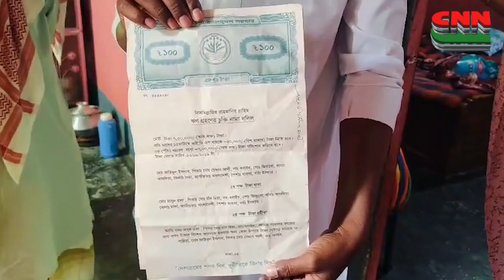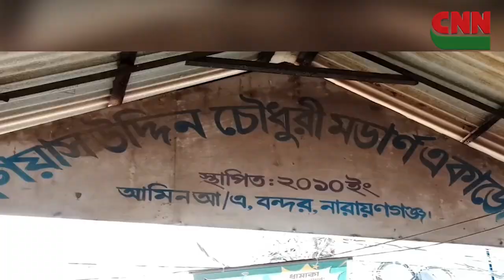সিএনএন বাংলা টিভি'র ৭টার সংবাদ ২২/১১/২০২৪